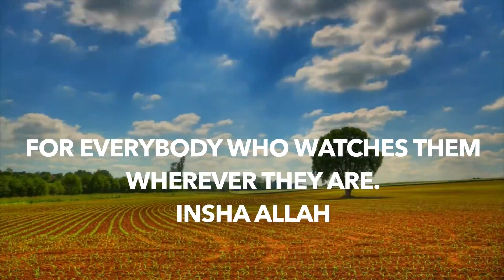Tafseeri Ka Chimini By Shaykh Abubakar Muhammad Ibrahim Surah Al Maeda Ayah 96-103